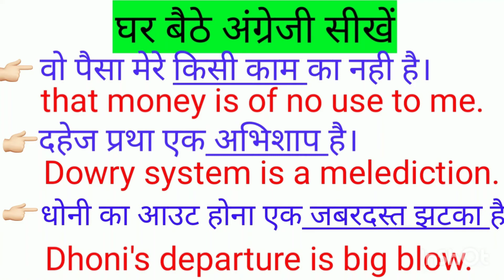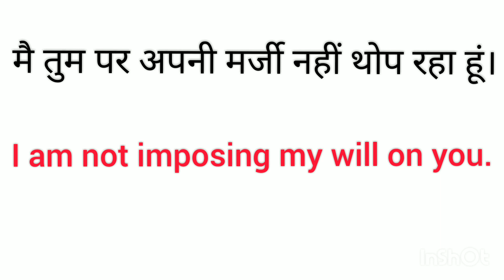Advanced Hindi to English translation ll हिंदी से अंग्रेजी अनुवाद ll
advanced english sentences structure
advanced english sentences structure for exams
English for beginners level
English for advanced level
English for intermidiate level
English speech big subtitles
daily use english grammar
advanced english phrase
how to read editorial pages
how to speak English like American
how to read story book
how to learn English through movies
how to learn English through songs
how to teach English
movies to improve english vocabulary
movies to improve english speaking
movies to improve english language
movies to improve english on Netflix
movies to improve english with subtitles
English news channel
English songs
English me fluency kaise laye
English me fluent kaise baat kare
English me fluent
English me interview kaise de
English me tarif kaise kare
English me gali kaise de
English me  application kaise likhe
English webseries to improve english
English improve karne wali movies
English improve karne wala app
best movies to improve english
best books of learning english
English sikhane wali best books
English sikhane wala app
English conversation
English connection